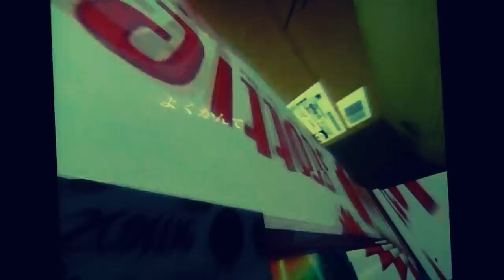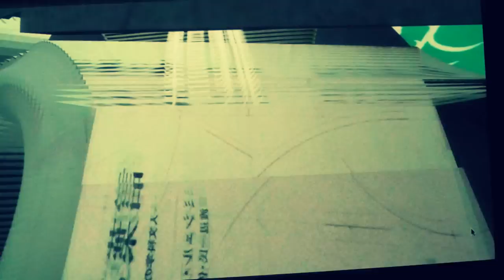Holly Herndon || live @ 013 / Incubate incu14 || 18-09-2014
If you know the name of the song feel free to let me know.
(please play through stereo output for best results)

Holly Herndon is an American composer, musician, and sound artist, that graduated from Mills college as a Master of Electronic Music. She's very interested in the way our bodies relate to modern technologies. Her intricate tracks contain samples of everyday life, that she uses in her disorienting electronic music. And while her music may be very cerebral and thought about, it's also emotional and primal at base.

To you, the viewer: if you liked this, check out the link(s) above and buy some music, a t-shirt or go to a show yourself.